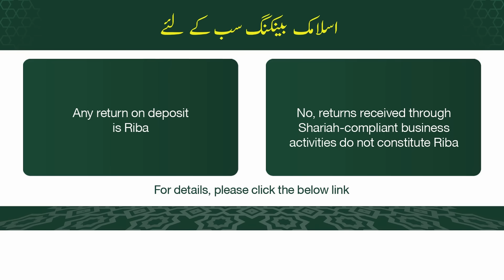Explore Islamic Banking | Are Returns on Deposit Riba-free?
Does every return on deposit involve riba? Not in Islamic banking! Shariah-compliant models ensure ethical profit-sharing while keeping your finances riba-free. Learn the truth behind Islamic banking returns.

You may have noticed that advertisements are appearing on Meezan Bank's videos.We wish to clarify that these ads are not being played by Meezan Bank but are being shown by YouTube as per their policy. These ads are in no way associated, approved or promoted by us and we are unable to remove these ads from our videos despite our best efforts.